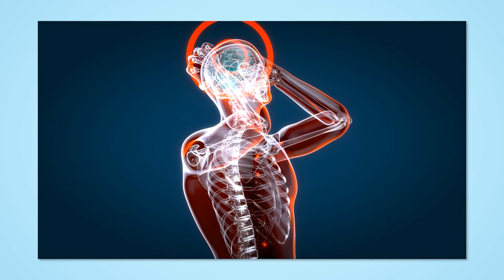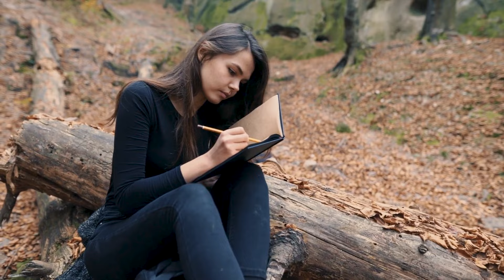An important message to anyone going through a breakup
► If you want to learn how to find your life purpose (in an unconventional way)